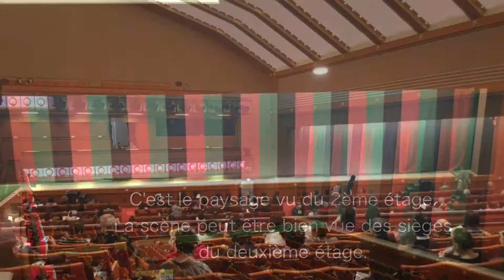Jetez un oeil à la culture japonaise traditionnelle à Ginza "Kabukiza"！